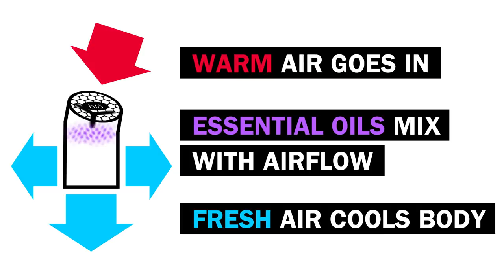blo 2.0 - The World's First Wearable Cooling Device and Diffuser w/ Essential Oils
blö is your very own on-the-go cooling device that is small, lightweight, and rechargeable.

Use blö to cool off while running, hiking, biking, working out, and anything else!  Not only is it your very own portable cooling device, but by combining airflow with special attachable essential oil inserts, blö allows essential oil users to enjoy the health benefits of their small diffuser on the go.

Follow blö!